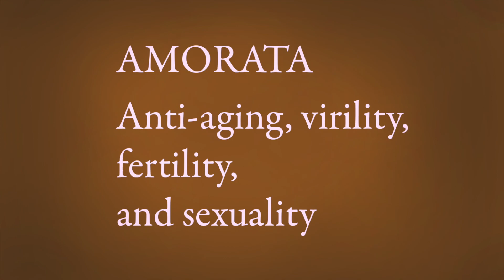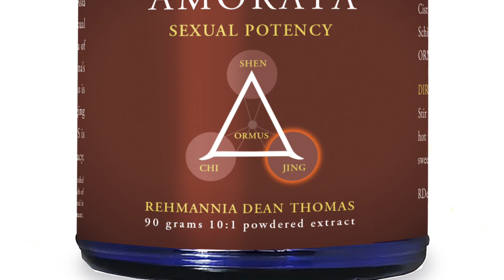AMORATA: Virility Tonic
AMORATA contains herbs long-used by Asian Elite for potency, virility, and fertility. These are the famed anti-aging herbs; excellent for instilling long-term vigor and helping protect against burnout. There are no animal-based herbs in AMORATA. Tastes great as an elixir and is a quick pick-me-up for a long and vigorous day ahead!